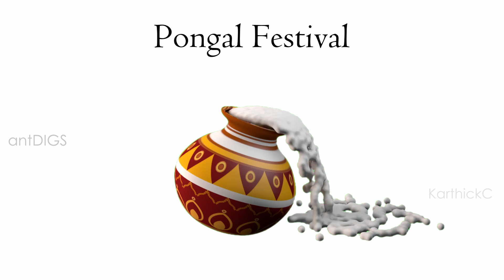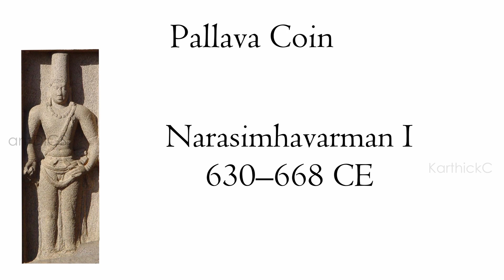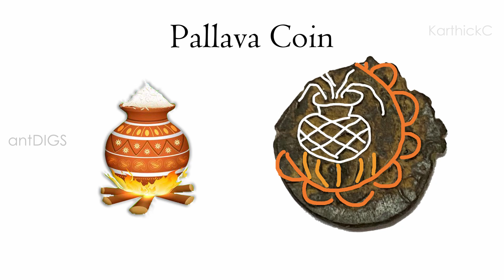Pongal Festival I Rare Pallava Coin I Narasimhavarman I Thai Pongal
In this video, we have described one of the Pongal Festival and Rare coins issued by Pallava Narasimhan I with his title Kadumpidugu.

Credits
Voice: Seyon K
Thanks to Madan Siva
Reference: Tamizhaga Kasugal, Arumugam Seetharam
Music

Hey, I am Karthick!
Over a period of 6 years, I published three articles and a book on "Coins of Dindigul Region". I am a founding member and secretary of CCS (Chennai Coin Society) which organized four hugely successful national-level exhibitions for coins in Chennai.
I hope you are ready to plunge into a new past time.